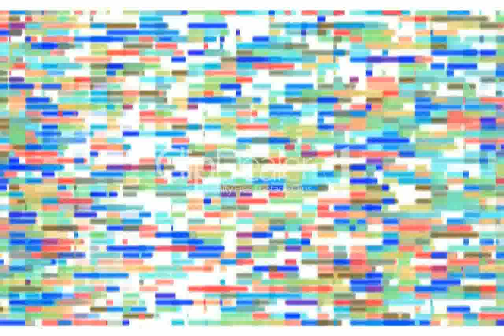Neon Wall Art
Dr. Neon's Hand cut art fish wall hangings Mobiles